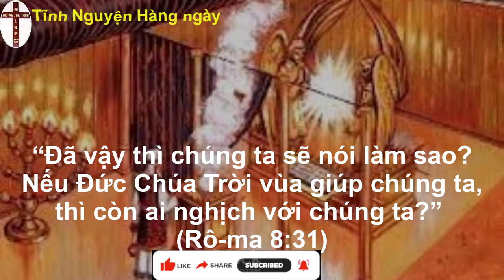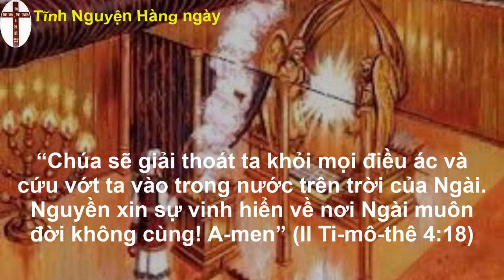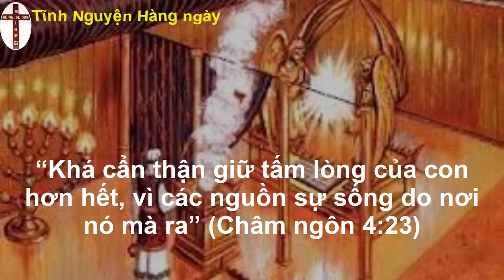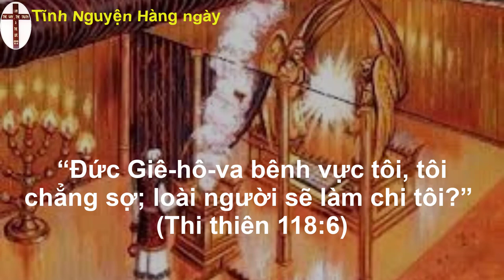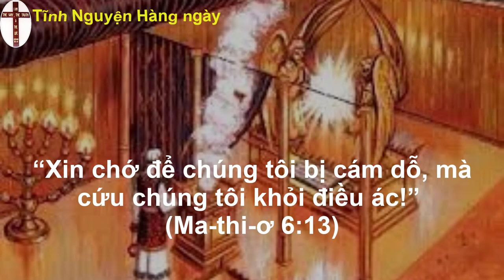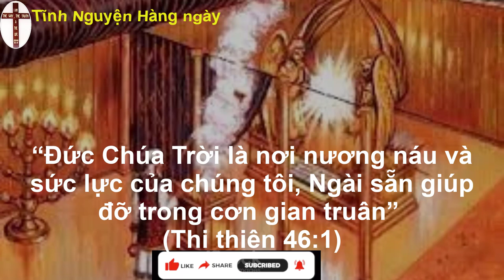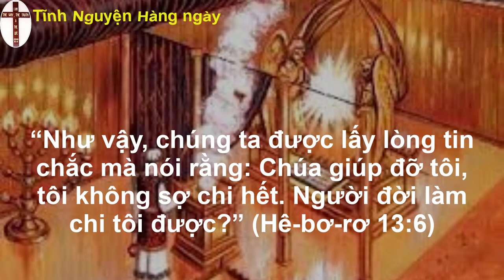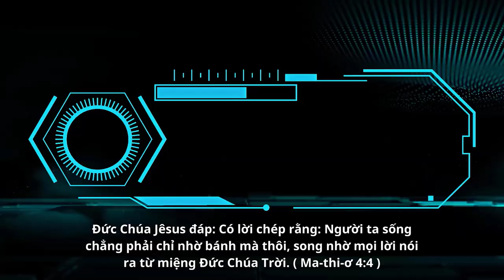Oneway Radio | Tĩnh Nguyện Hằng Ngày 16/05/2023